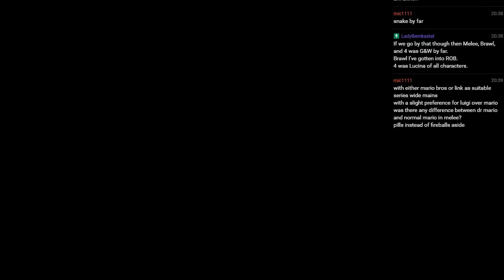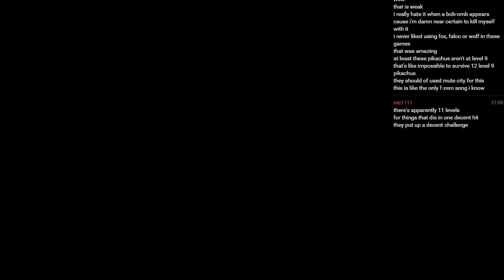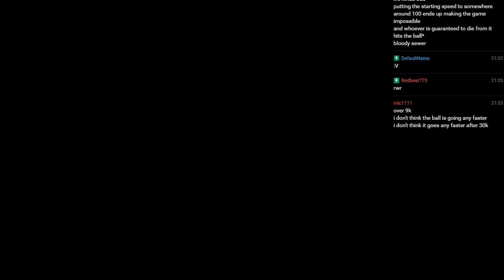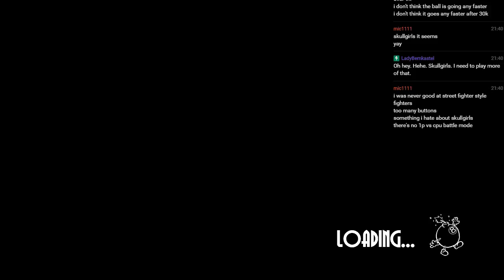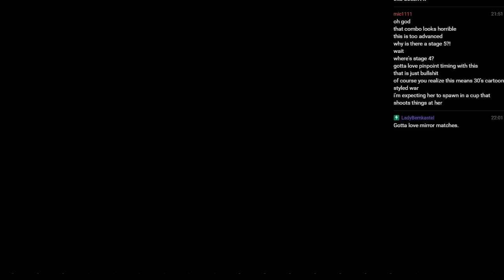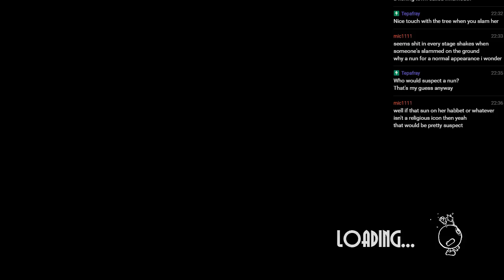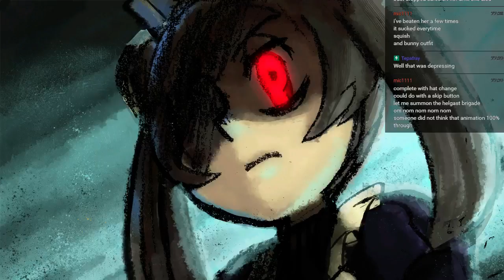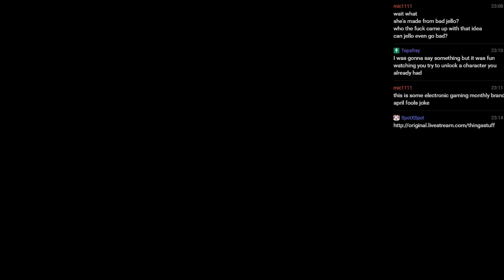clearly a good idea - Jul 29th 2016 #3